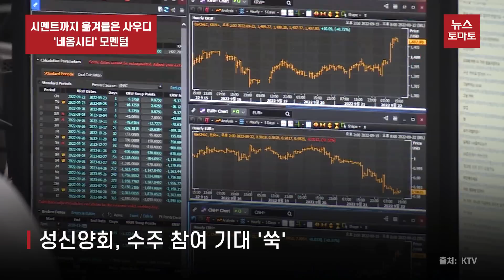시멘트까지 옮겨붙은 사우디 '네옴시티' 모멘텀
정부가 네옴시티 수주전에 박차를 가하면서 건설주뿐 아니라 시멘트주까지 들썩이고 있습니다.

네옴시티는 무함마드 빈살만 사우디아라비아 왕세자 주도로 추진되는 사우디 스마트 도시 건설 프로젝트입니다.

지난 24일 성신양회는 장중 상한가를 기록한 뒤 25.65% 오른 9700원에 거래를 마쳤습니다. 고려시멘트도 장중 22% 이상 급등했습니다.

성신양회가 시멘트 업계 처음으로 네옴시티 수주에 참여할 수 있단 기대가 나오면서 투심이 몰린 것으로 풀이됩니다.

원희룡 국토교통부 장관의 사우디 방문을 앞두고 같은 날 건설 관련주들도 강세를 보였습니다. 유신은 15.4% 상승했으며 세아특수강이 7.1% 올랐습니다.

네옴시티는 사우디가 짓고 있는 친환경 스마트 도시입니다. 추정 사업비만 약 5000억달러입니다.

지난 8월25일 원희룡 장관이 네옴시티 프로젝트의 투자총괄책임자를 만난다는 소식이 처음 전해지면서 두달 간 한미글로벌 주가는 약 140% 뛰었으며 유신과 세아특수강도 각각 65%, 32% 올랐습니다.

원희룡 장관은 내달 초 출국 예정이며 4박6일 간의 일정 중 사우디 주요 발주처를 초청해 국내 기업을 소개할 계획입니다.

뉴스토마토 우연수입니다.

감사합니다.